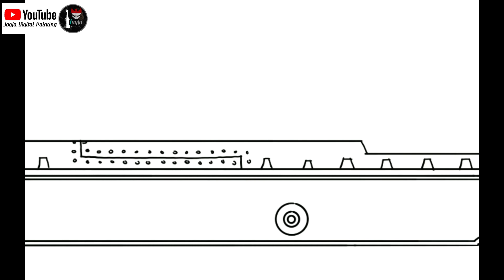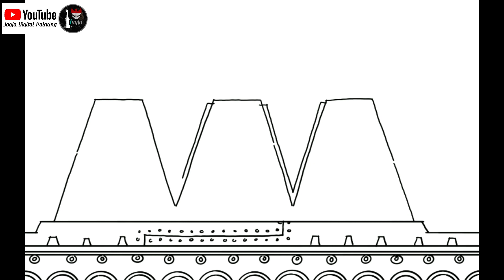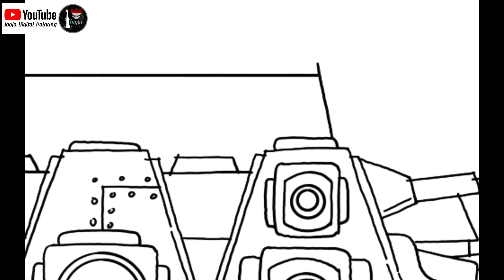Как Нарисовать Танк ГИБРИД КВ-44 ВК44 - мультфільм про танкі сторінка 1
How to Draw Cartoon Tank
Hello friends, in this video I will draw aTank (DRAWING ABOUT THE TANK) step by step,

gerand tank - How to draw a tank - Tank drawing easy - World of tanks - Cartoons about tanks.

@JOGJA DIGITAL PAINTING

- DEVICES USED: - SAMSUNG TABLET S6
                                                               - PEN TABLET HUION CAMVAS 13
- DRAWING APPLICATION : - AUTODESK SKETCHBOOK PRO APP
                                                               - AUTODESK SKTECHBOOK PRO PC
- EDITING SOFTWARE : - FILMORA
- SOFTWARE THUMBNAIL : - PHOTOSHOP

HOPE ENTERTAINING
# як намалювати танк
# мультики про танки
як малювати
jogjaцифровий живопис